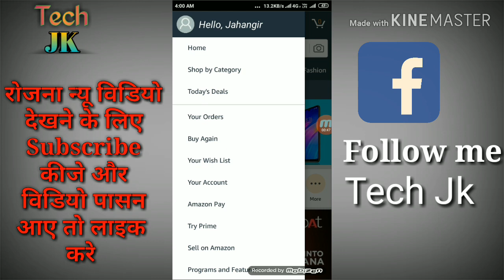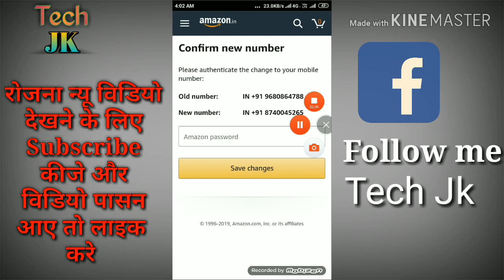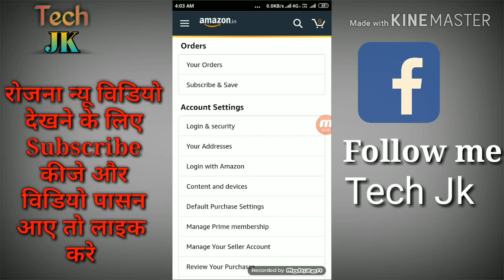Amazon ka mobile number change kaise kare || How to change Amazon mobile number in phone in Hindi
Hy friends aaj ki is video mai maine bataya hai
Amazon ka mobile number change kaise kare
So friends agar aap Amazon ka mobile number
change karna hai to so friends puri jankari ke liye
Video ko dekhte rhe aur video pasand aaya to
Like kare aur Tech Jk youtu.be channel mai
Video dekhane ke liye

Computer and laptop and mobile phone
Se releted tips and tricks and Facebook
Instagram and all App tips and tricks
Sikhne ke liye Tech Jk youtu.be channel
To aap mujhe Facebook and instagram
Mai follow kar aur comment kare free
Mai jankari le sakte hai

Tech Jk

Dil Se ❤️👈